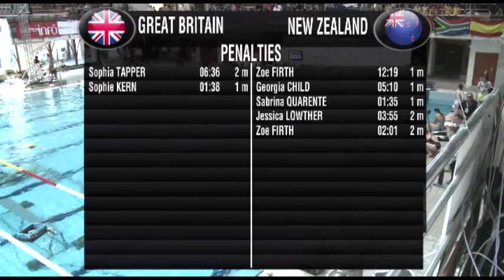WOMEN FINAL GBR V NZL HD COMING) day9court1match8